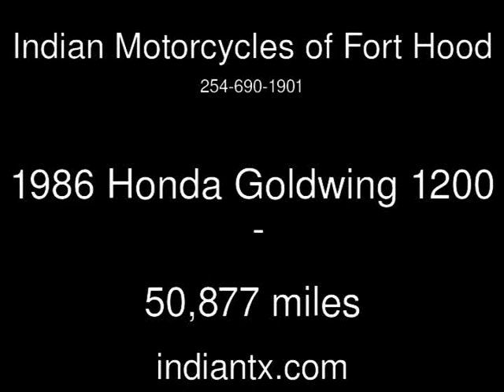1986 Honda Goldwing 1200 Used Motorcycles - Harker Heights,Texas - 2014-04-06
See more details about this used motorcycle This 1986 Honda Goldwing 1200 with 50,877 miles is for sale at Indian Motorcycles of Fort Hood.